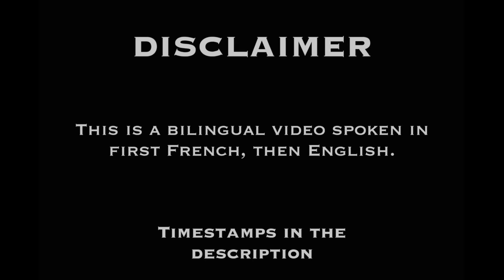(Bilingual Video) Les Langues Humaines dans Warhammer 40000/Imperial Languages in Warhammer 40k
Vidéo en français 0:44
Video in English 5:07

L'Impérium de l'humanité parle plusieurs langues, et aujourd'hui je vous apporte un peu d'information sur celles langues./The Imperium of Man speaks several languages, and today I'm bringing you a little information on these languages.

Want more French/bilingual videos? Let me know with suggestions in the comments!